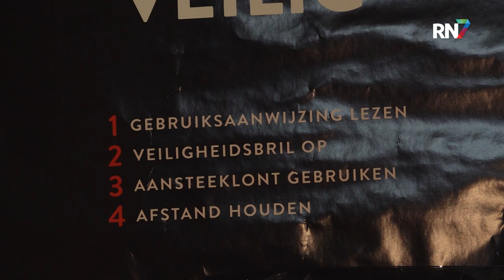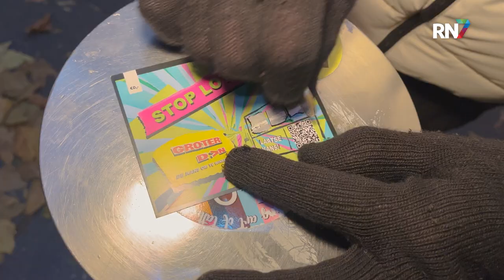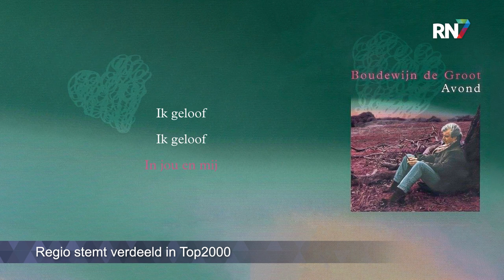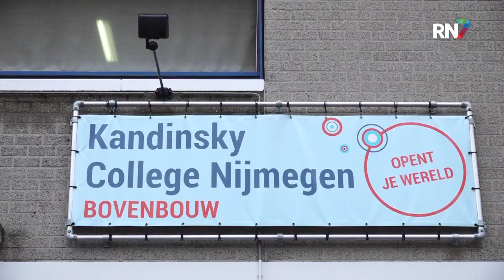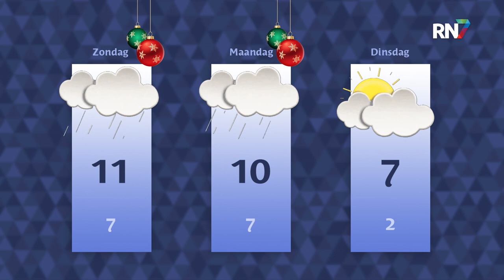Vrijdag 23 december 2022 || RN7 REGIONIEUWS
Hoe verloopt de vuurwerkverkoop in Nijmegen, nu het niet mag worden afgestoken? Waar heeft men in onze regio op gestemd in de Top2000?
En rennende scholieren met kerstmutsen op; het Kandinsky College stond vandaag in het teken van de Santa Run.